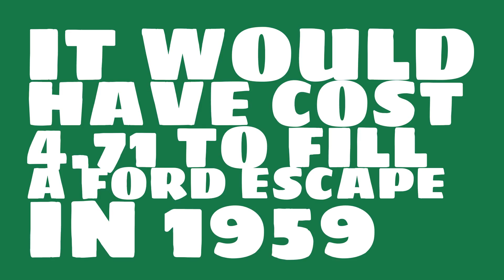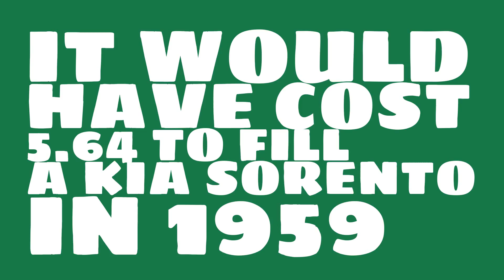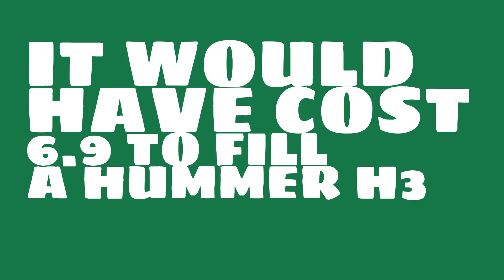How much would it have cost to fill a Ford Escape in 1959?